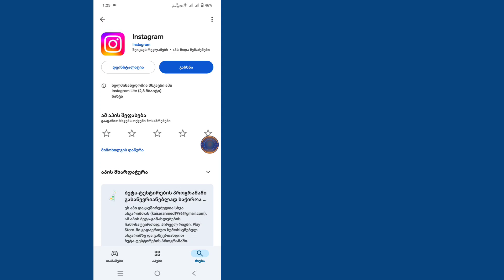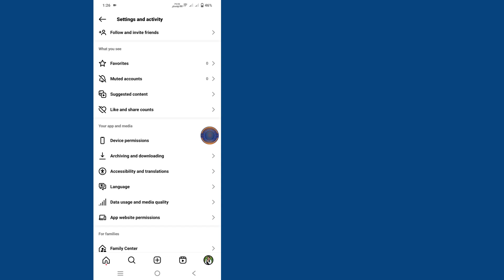როგორ მივიღოთ ინსტაგრამის მუქი რეჟიმი Android/iOS-ზე (2024) | როგორ ჩართოთ ინსტაგრამის მუქი რეჟიმი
ამ ვიდეოში მე გაჩვენებთ, თუ როგორ უნდა მიიღოთ მუქი რეჟიმი Instagram-ზე Android-ზე (2024) | Instagram-ის მუქი რეჟიმი არ ჩანს Android-ზე

მიჰყევით ჩემს ყველა სამეურვეო ნაბიჯს სწორად და გამოიწერეთ ჩემი არხი მეტი სასარგებლო ვიდეოებისთვის